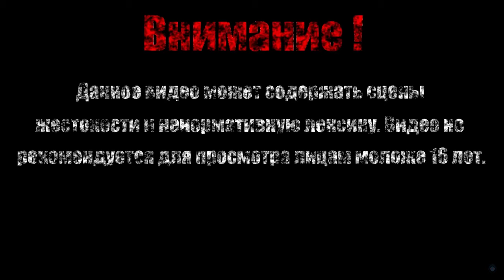ОСКОЛОЧНЫЙ ТОРГОВЕЦ【Ori and the Will of the Wisps】#3